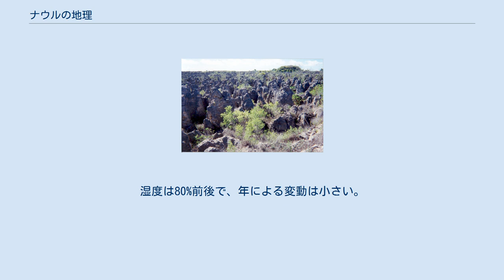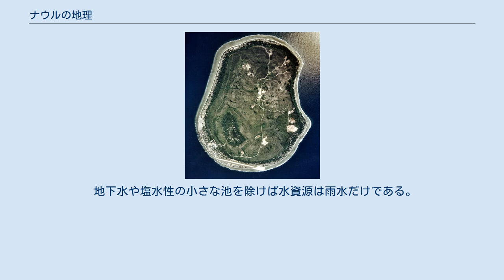ナウルの地理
ナウル島の衛星写真 本稿では、ナウルの地理（ナウルのちり）について述べる。
 ナウル島は南緯0度、東経166度にあり、ソロモン諸島とギルバート諸島の間、バナバ島の西方300km、シドニーの北北東3930kmに位置する。
 リン鉱石採掘後に残ったピナクル 国土面積は21km2。
隆起サンゴ礁島で、最高点でも標高が65mと平坦である。
周囲は19km。
海岸部は幅150-300mのやや肥沃な土地で、その内側は台地となっている。
 内陸部のリン鉱石採掘跡が全島の5分の4を占め、屹立した石灰柱（ピナクル）が並んでいる。
 南東部にブアダ礁湖がある。
 サンゴ礁島のため土壌が極端に貧しく、農耕には適していない。
 リン鉱石の採掘による環境破壊が深刻である。
海岸部では採掘による影響はほとんど無く、ココヤシやパンダナスが育ち、ハイビスカス、プルメリアなど熱帯性の花も咲くものの、他の太平洋の島々と比較すると貧弱である。
 多くはないものの、クロアジサシ、アジサシ、グンカンドリなどの海鳥が見られる。
周辺の海は魚が豊富で、マグロやカツオが生息する。
 熱帯海洋性気候で、平均年降水量は2000mmだが年による変動が大きい。
気温は年間を通じて24-33°C。
湿度は80%前後で、年による変動は小さい。
 東からの貿易風による乾季と西からのモンスーンによる雨季（11月-12月）がある。
 地下水や塩水性の小さな池を除けば水資源は雨水だけである。